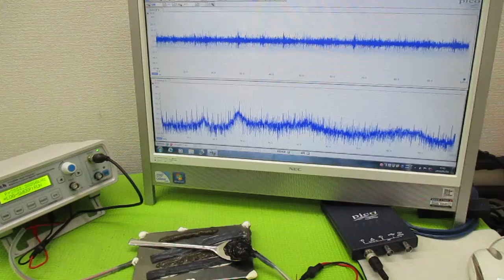新しい超音波制御技術 ultrasonic-labo